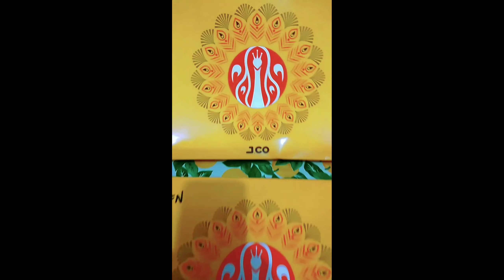Craving JCO Doughnut / / Special Delivery From Qatar with Love to Nanay Beth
thanks, Pia&Nathan